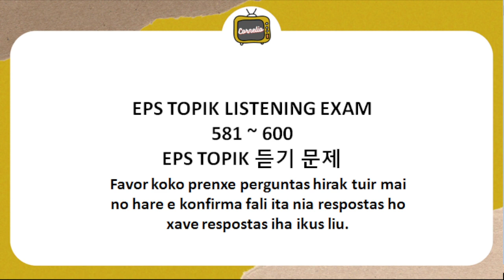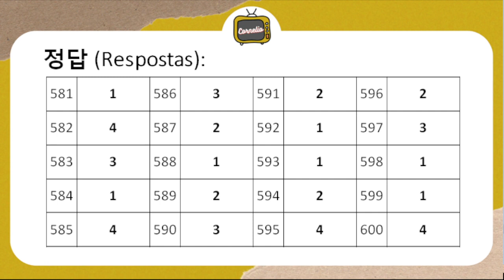[581 - 600] EPS TOPIK 듣기 문제 with answers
I am cornelio from Timor-Leste as an Instructor of Korean Language Program in Timor-Leste. Through this channel, I would like to help those who are currently learning korean and want to go to work in Korea. In order to go to Korea, you have to pass a Korean Exam which is called "EPS TOPIK" . EPS-TOPIK Test (also called KLT) is conducted by Ministry of Employment and Labor of South Korea for the selection of foreigner workers to work in Korean manufacturing units, construction sites, agriculture etc. So, if you are interested or have a dream to be employed as a foreigner worker in Korean, let's learn korean with me. I am going to help you on how to pass the exam.